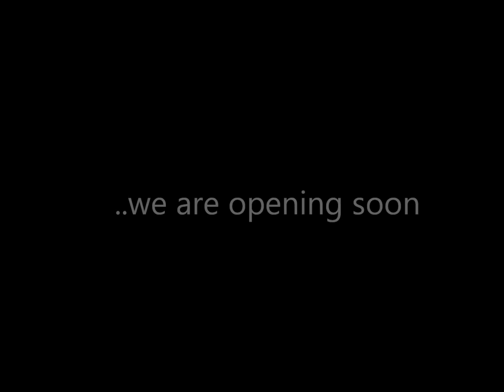starbucks trailer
we are opening soon... 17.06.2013